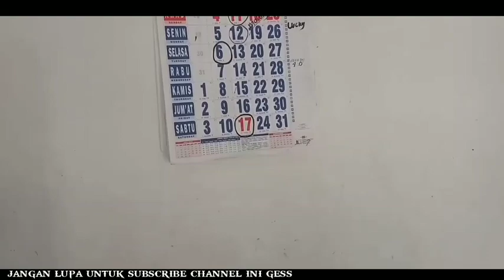SHORT MOVIE HUT KE 74 REPUBLIK INDONESIA | mahapatih 212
source : Eco.Channel

Hallo gess...

Silahkan NILAI video saya, LIKE jika kalian SUKA video ini.

Dan semoga KEMULYAAN selalu menyertaimu

Thanks,